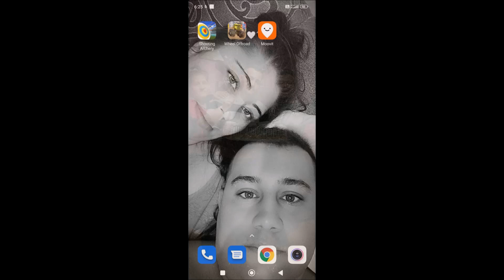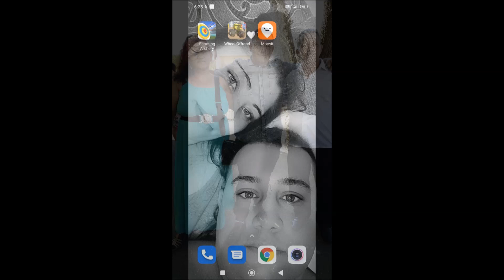Tuzséri Fiuk 2022 Adélnak 52. Szülinapjára Arlóba